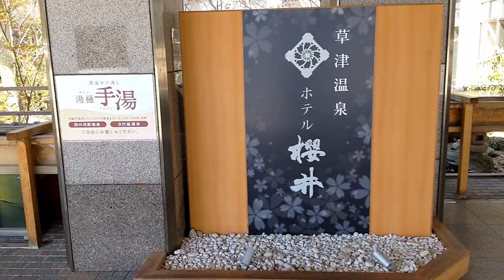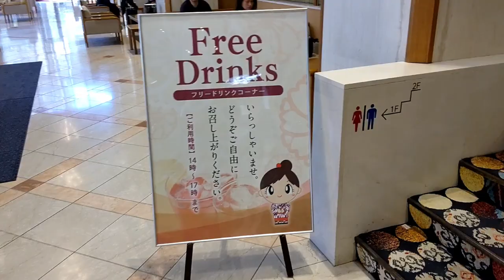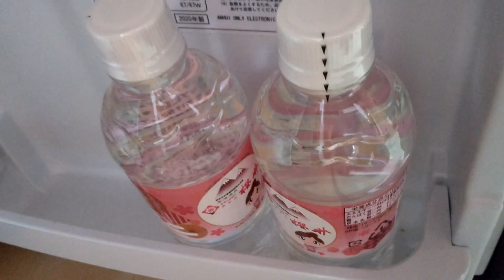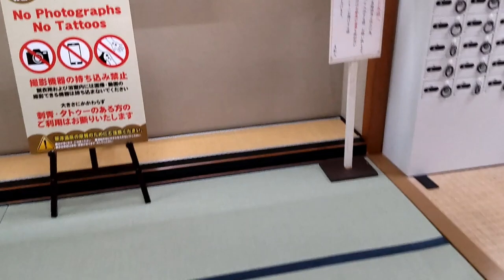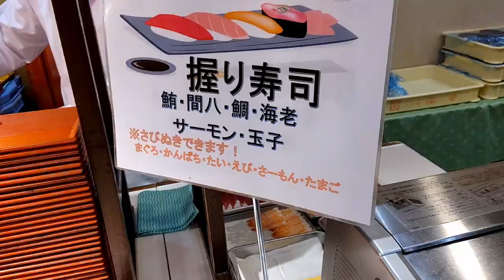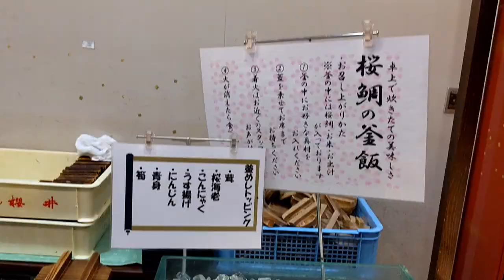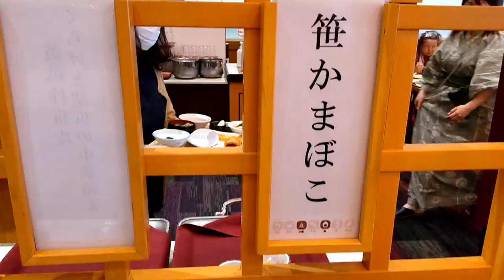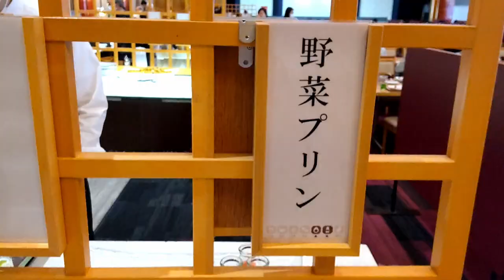【19年連続日本一】2023年 草津温泉 ホテル櫻井の50種超のバイキングが極上だった！湯もみ体験、和太鼓ショーで鳥肌が立ちました。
日本を代表する温泉地　草津温泉　ホテル櫻井へレクサスで泊まりに行きました。和洋中数え切れないほどの種類のバイキングを堪能しました。日本一の湯量を誇る源泉掛け流しの温泉は体の芯まで温まります。従業員の方々のサービスも気持ちよく大満足でした。

目次
00:00 オープニング
01:10 ホテル櫻井
05:23 湯畑
08:53 夕食
11:14 湯もミ体験と和太鼓ショー
13:55 朝食